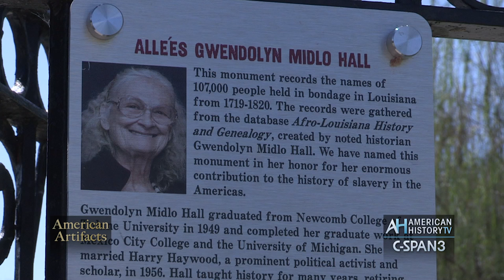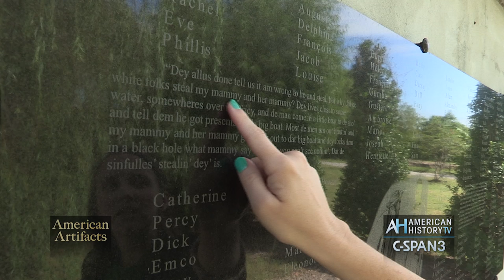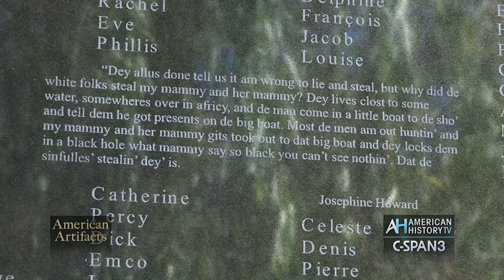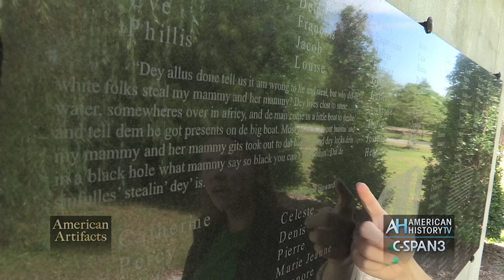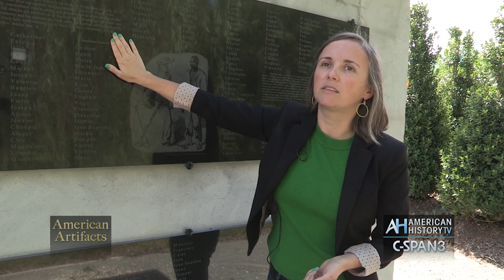Memorial to 107,000 Slaves - Whitney Plantation on American Artifacts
Full program debuts February 28 at 6pm & 10pm ET on C-SPAN3